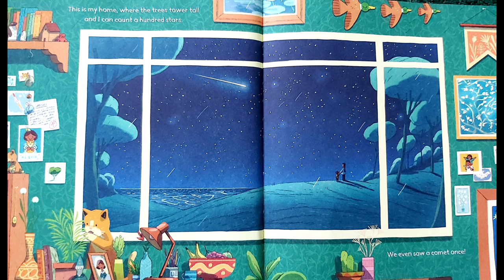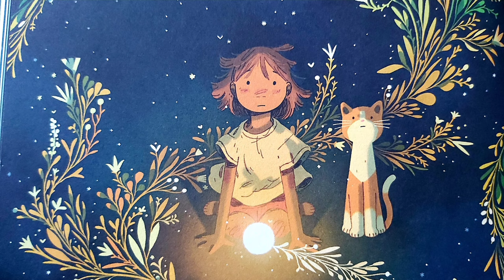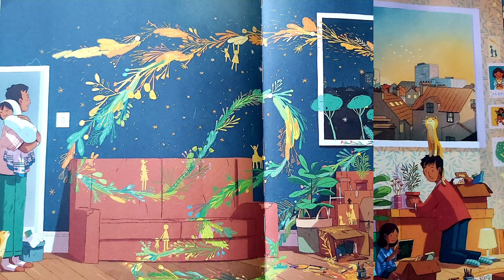The Comet by Joe Todd-Stanton | Storytime | Read Aloud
Today we are reading this heartfelt tale about Nyla, a little girl who misses her old home. A beautiful story all about accepting new experiences.

We hope you enjoy our reading!

*Copyright*

The text and illustrations in this book do not belong to us. If you love this story as much as us, please consider purchasing it to support the author. There's nothing better than holding the book in your hands and enjoying the experience of reading a new book!